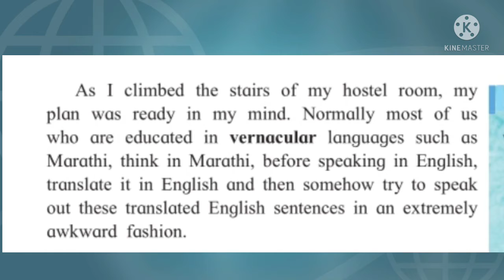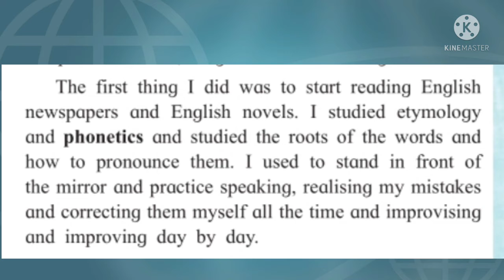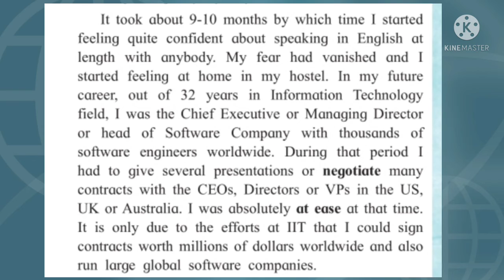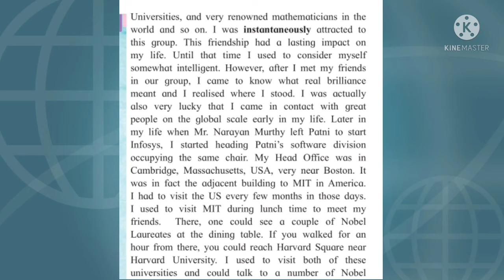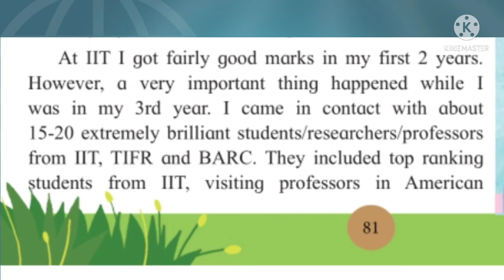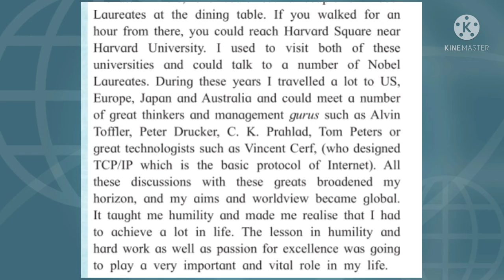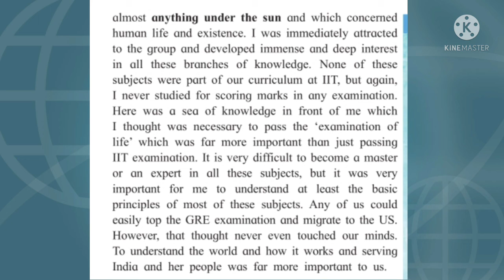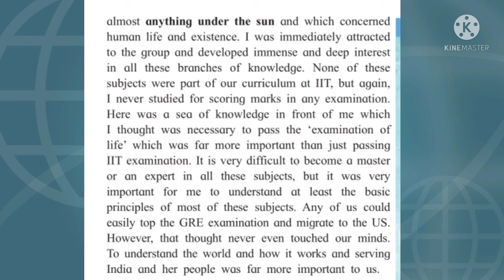1.8 Voyaging Towards Excellence Part - 2 Writer - Achyut Godbole